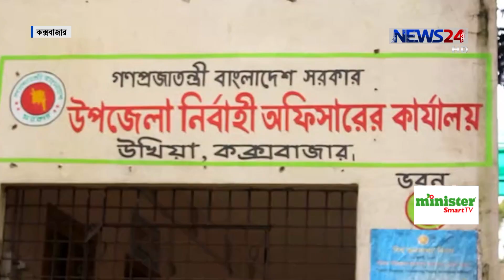Election 2018/কক্সবাজার ৪/দলে কে মনোনয়ন পাবে এই নিয়ে উঠছে চায়ের টেবিলে ঝড় 11Nov.18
উখিয়া এবং টেকনাফ মিলে সীমান্ত আসন কক্সবাজার ৪। ইয়াবা আর রোহিঙ্গা নিয়ে এই দুই উপজেলা সারা বছরই থাকে আলোচনায়। তবে এই আলোচনাকে ছাপিয়ে এখন এখানে শুরু হয়েছে নির্বাচনী আলোচনা ।কোন দলে কে মনোনয়ন পাবে এই নিয়ে উঠছে চায়ের টেবিলে ঝড়। আর প্রতিটি দলের মনোনয়ন প্রত্যাশিরাই মনে করেন দল থেকে মনোনয়ন দেয়া হবে তাকেই। ইসমত আরা ইসুর তথ্য ও চিত্রে ডেস্ক রিপোর্ট ।

Our other YouTube channels:
News24 Official Address:
NEWS24
371/A
Bashundhara Road
Block – D
Bashundhara Residential Area
Dhaka - 1229